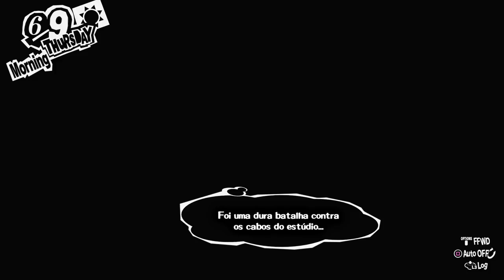Persona 5 Royal - Episódio 39: A Verdadeira Justiça [ Legendado PT-BR ]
Hey, seja muito bem-vindo a minha série de Persona 5 Royal completamente legendada e dublada em Português! Nesse episódio conheceremos Goro Akechi, o detetive prodígio que diz ter uma visão diferente da dos Phantom Thieves quanto o que é A Verdadeira Justiça.